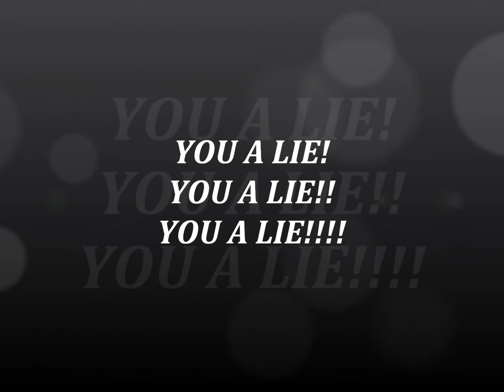Loose Troop "You A Lie" Caddillak Mack of N.A.P.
Caddillak Mack express the issue of dealing with life in the form on basic of trues and if someone is just telling a lie. This is "Real Talk" peace.